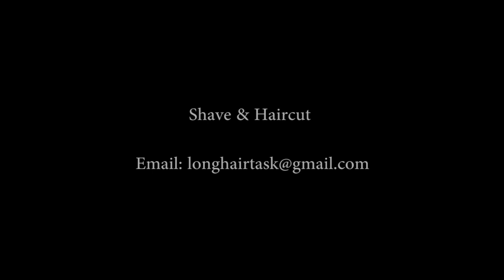甜美可愛的川妹子 剛從鄉下來到城市打工 來到這家理髮店剪掉了粗辮子 然後染了黃色 最後剃了個鍋蓋髮型染了奶奶灰